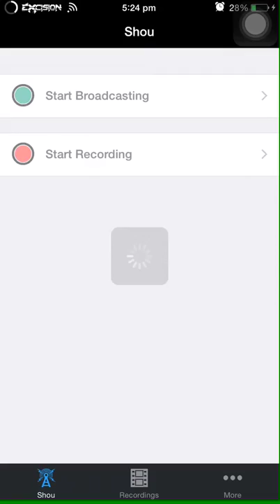FASTEST game ever? 8 ball pool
Hello this is my first ever 8 ball pool recorded gameplay hope you enjoy!